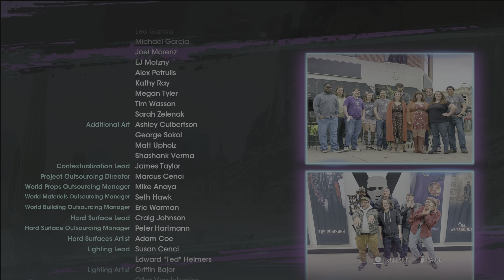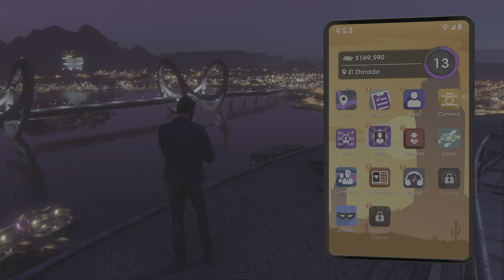#10 Final Epilogue Saints Row Story Campaign - PS5 4K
🎮 Saints Row Franchise Reboot: PS5 4K Story Campaign!

Dive into the chaos of the reimagined Saints Row universe as we embark on the story campaign of this iconic franchise, now reborn on the PlayStation 5 in stunning 4K resolution. Join me in this gaming adventure where mayhem meets next-gen graphics!

🌐 Franchise Reimagined:
Experience the thrill of the Saints Row franchise in a whole new light. The reboot promises a fresh take on the beloved storyline, with updated graphics, immersive gameplay, and a city ready for chaos.

🎥 Visual Feast in 4K:
Witness the power of the PS5 as we play through the campaign in glorious 4K. Every detail, every explosion, and every moment of action is brought to life with stunning clarity, making this playthrough a visual feast.

🕹️ Gaming Excitement Awaits:
Whether you're a long-time fan of the Saints or a newcomer to the series, this playthrough offers a glimpse into the revitalized world of mayhem and mischief. Are you ready for the rebirth of the Saints?